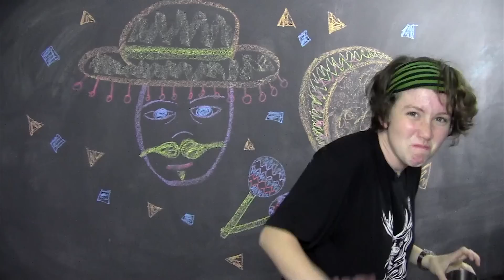TRYING MEXICAN CANDY (ft. MilesChronicles)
Trying Mexican candy with Miles McKenna from AmandasChronicles! Have you ever had Mexican candy before?

HELLO! I make videos about travel, digital nomad lifestyle and entrepreneurship.

THANKS: Ray Langston Ford, Matt, Nicklas Ulvnäs, Richard, Eida, Warren, theoldsparrow, Duffy, Kris Lima